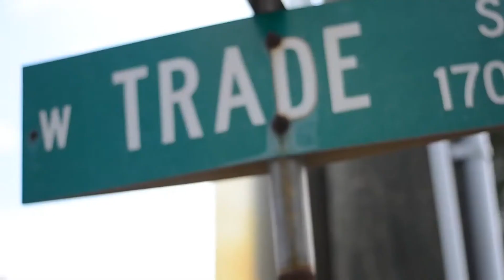NO GREASE MOSAIC VILLAGE MARTIN TV INTRO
WELCOME TO THE WORLD OF NO GREASE MOSAIC VILLAGE!